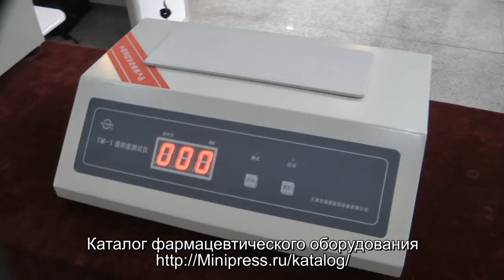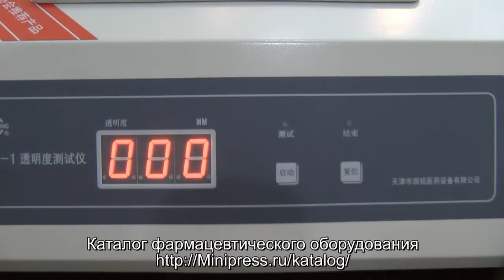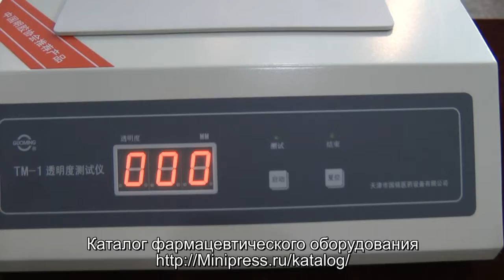💥Анализатор прозрачности для измерения прозрачности желатина Minipress.ru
Анализатор прозрачности необходим для измерения прозрачности желатина. Полное устранение влияния на результаты окружающей среды и экспериментального оптического обмана. Стандартная трубка и такая же емкость образца. Высокостабильный источник света. Высокочувствительный фотоэлектрический приемник для абсолютно точного тестирования. Авто-тестирование, авто-диагностика, авто-сигнал.
фармацевтическое лабораторное оборудование. В нашем каталоге анализаторы и тестеры влажности, плавления, прозрачности, распадания, растворения, состава, таяния, твердости, толщины, тягучести. Мы более 15 лет оказываем нашим клиентам помощь в выборе, поставке, наладке различного лабораторного оборудования! Вы в поиске надежного поставщика лабораторного оборудования для контроля качества лекарств? Мы предоставим вам лучший сервис 24/7.

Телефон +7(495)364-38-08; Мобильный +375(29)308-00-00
Россия, Москва

КАТАЛОГ ЛАБОРАТОРНОГО ФАРМАЦЕВТИЧЕСКОГО ОБОРУДОВАНИЯ
Постоянно обновляемый каталог аналитического оборудования для контроля растворимости, распадаемости, истирания и определение твердости таблеток и капсул.
Вы общаетесь по всем вопросам, с момента первой консультации и до получения оборудования, с одним специалистом.
Имеем обширные связи в фармацевтической среде, найдем любого специалиста, поможем с освоением оборудования и технологий.
ЛАБОРАТОРНОЕ ИССЛЕДОВАНИЕ ЖЕЛАТИНА
Различные модели оборудования для измерения прозрачности желатина, определения тягучести желатина, определения состава желе в желатине.

АНАЛИЗ И КОНТРОЛЬ В ПРОИЗВОДСТВЕ ЛЕКАРСТВ
Невозможно представить себе современное фармацевтическое производство без оснащенной лаборатории контроля входящего сырья и выходящей продукции. На всех этапах прессования таблеток или наполнения порошком желатиновых капсул, отливки суппозиториев, требуется внимательный анализ влажности, плавления, прозрачности, распадания, растворения, состава, таяния, твердости, толщины, тягучести. Мы предоставляем надежные аналитические приборы контроля для фармацевтических лабораторий.
Измерения скорости и степени растворения таблеток; контроль за процессом распадаемости таблеток в лабораторных условиях; время истирания таблеток; измерения твердости таблеток
Измерения скорости и степени растворения капсул; контроль за процессом распадаемости капсул в лабораторных условиях; для измерения толщины стенок желатиновых капсул.